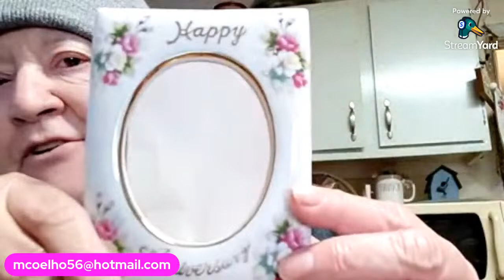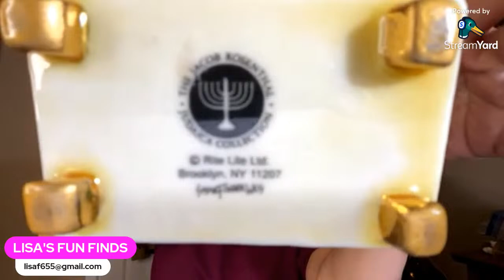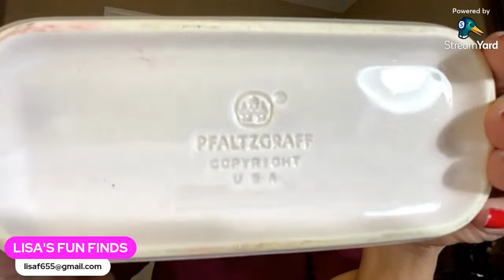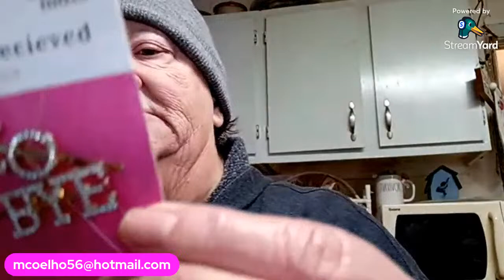Live Sale with special guest Maria-California Thrifter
Lots of different items!!